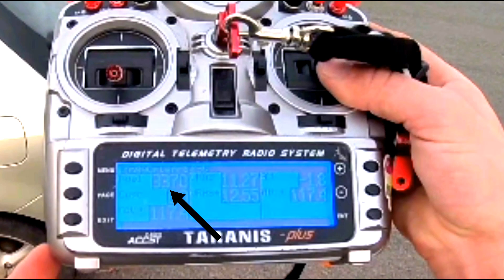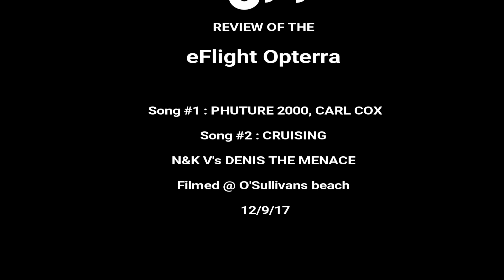OPTERRA MAIDEN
MAIDEN OF MY OPTERRA  LOVE THIS THING :)